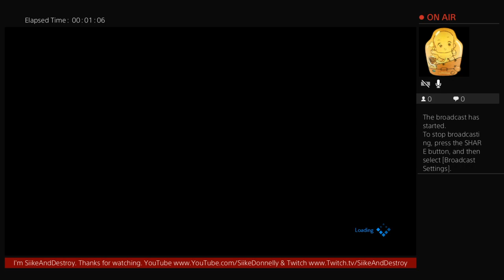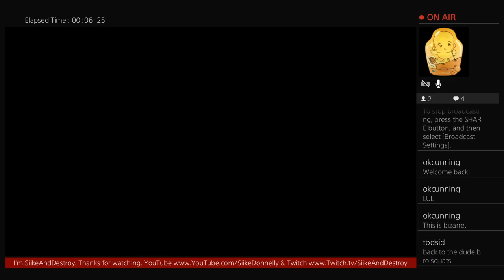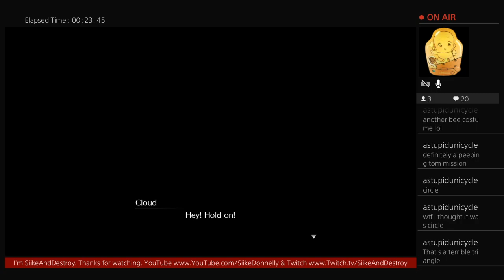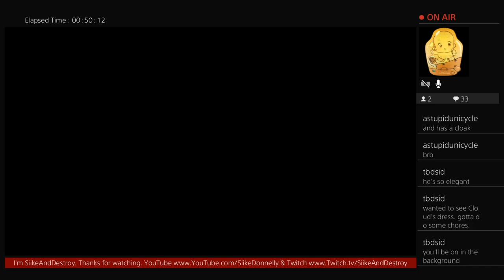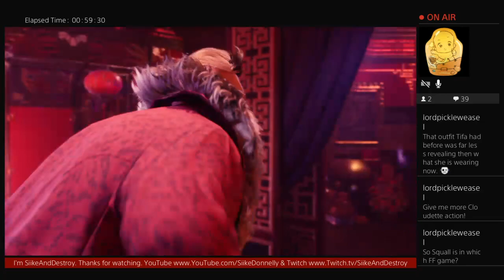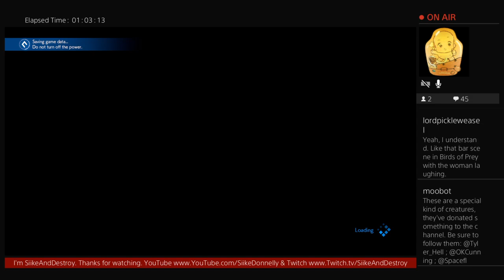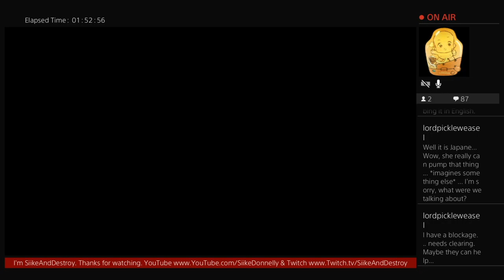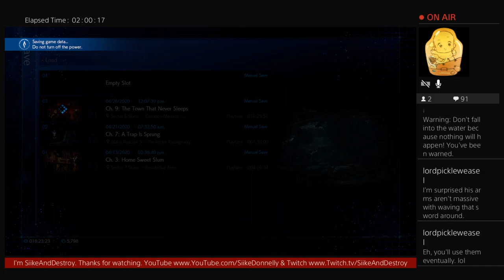Final Fantasy VII Remake - Part 9